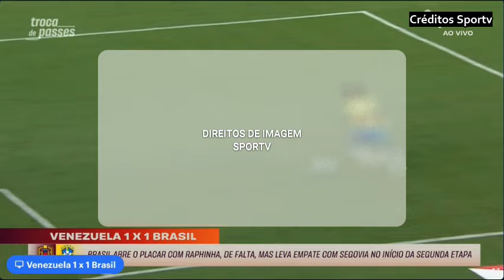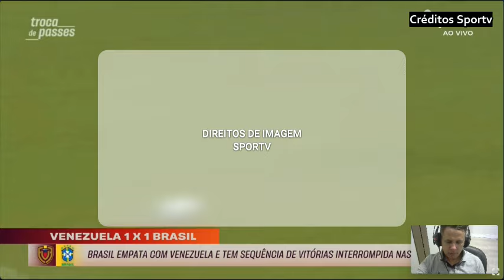A Vebezuela ta surpreendendo seleções grande como Brasil e Argentina